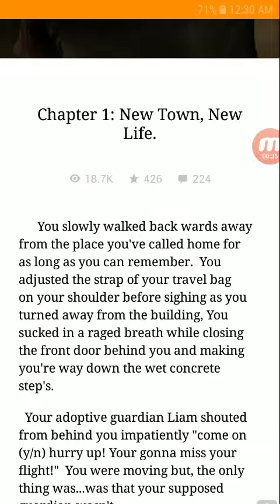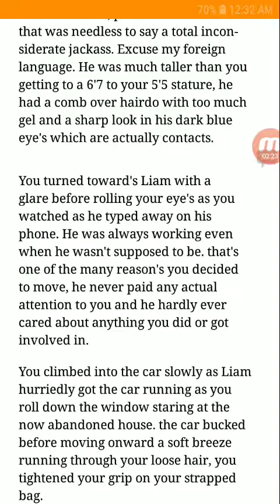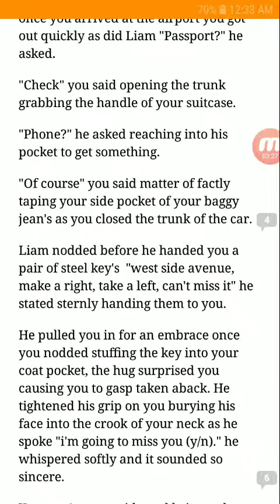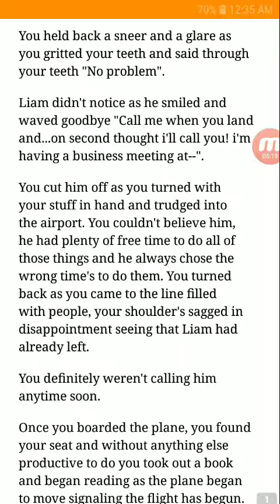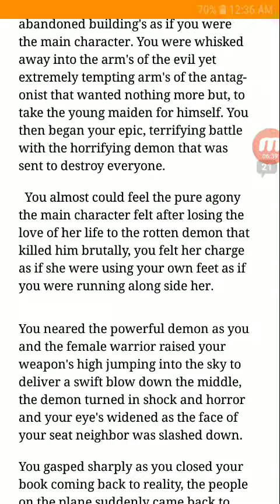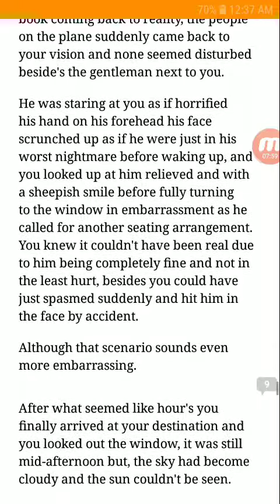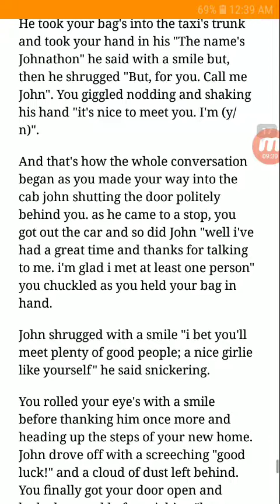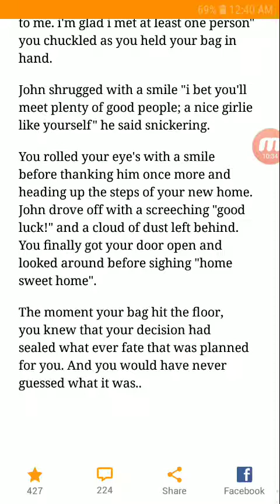Jacob X reader Fan fic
Sorry guys, the audio goes out in the middle, I don't know why though, so sorry.